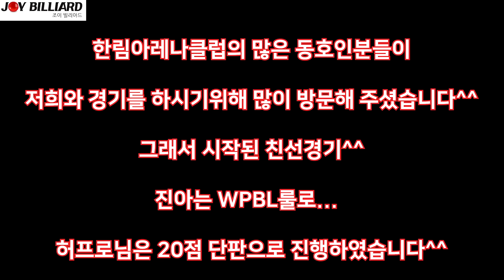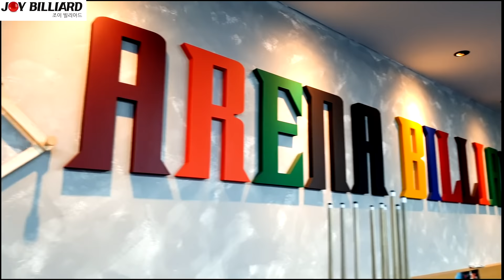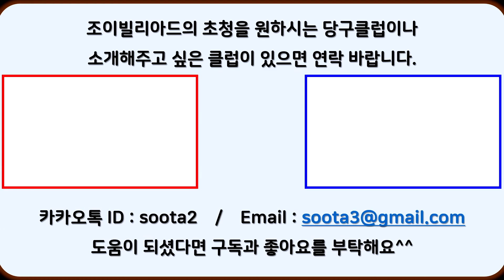[당구-조이빌리아드] 조이가 간다(군포 한림 아레나 당구클럽) 진아를 이겨라!!!!!!(billiards, carom)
각종문의
카카오톡 ID : soota2